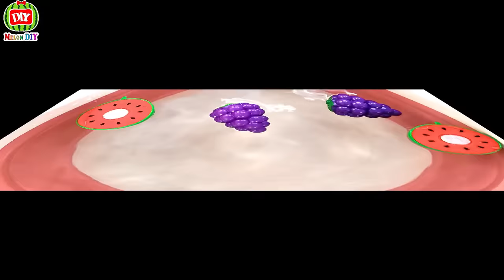Fruits and Vegetables play on water (Part 2) - Les Fruits et Légumes jouent sur l'eau (Partie 2)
Nous espérons que vous l'apprécierez ..!
Les Fruits et Légumes jouent sur l'eau (Partie 2)
Fruits and Vegetables play on water (Part 2)